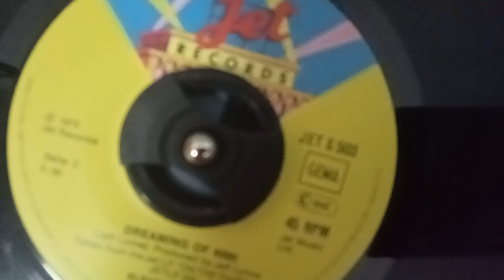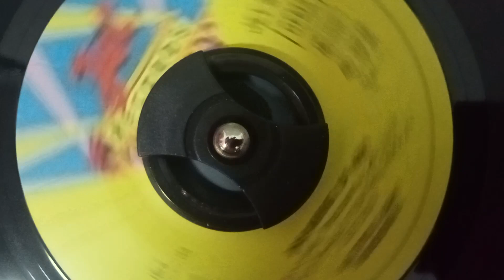Electric Light Orchestra - Dreaming Of 4000